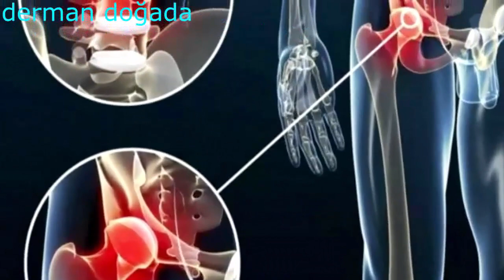Kireçlenmeye Ne İyi Gelir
Kireçlenme yaşa bağlı bir sorun olarak karşımıza çıkar. Genel olarak belli bir yaştan sonra kemikler arasında yaşanan kireçlenmenin vücut hareketlerinin kısıtlanmasına sebep olmaktadır. Kireçlenmeye ne iyi gelir, kireçlenmenin tedavisi için doğal veya bitkisel çözümler var mı.

Okaliptüs

Kireçlenme için okaliptüs bitkisinin özünden ve yaprağından elde edilen yağ özü özellikle kireçlenme sebebiyle şişkinlikten rahatsızlık duyan hastalar için faydalı olmaktadır.

Kireçlenme sorunu yaşadığınız bölgeyi önce ılık su ile yıkadıktan sonra okaliptüs yağını bölgeye masaj yaparak sürebilirsiniz. Kısa süre içinde kireçlenmeden kaynaklanan şişkinliğin indiğini göreceksiniz.

Aloe Vera

Aloe Vera yağıda Okaliptüs gibi masaj yoluyla kullanılan bir sıvıdır. Özellikle eklem ağrısı yaşadığınız bölgede kullanımı faydalı olacaktır. Birçok eklem sorunu yaşayan hastanın aloe vera sürdükten sonra ağrılarının dindiğini biliniyor.

Yeşil Çay

Yeşil çay hem eklem hem şişkinlikler için kullanılan bitkisel yöntemlerden biridir. Kireçlenmeye kısmen faydası olan yeşil çayın, kireçlenmeye bağlı eklem ağrılarına, eklem çevresindeki şişkinliklerin ortadan kalkmasını mümkün hale getirebilirsiniz.

Zencefil

Zencefilin pek çok hastalığa iyi geldiği biliniyor. Zencefilin günde sadece 1 bardak şekersiz olarak tüketilmesi kireçlenme şişkinliklerinin dinmesine yardımcı oluyor.

Bu kür, kemik erimesine ve diz problemlerine doğal olarak da kireçlenmeye iyi gelmektedir. Lazım olan malzemeler şu şekildedir.

40  limon
20  diş sarımsak
10  tane yumurta kabuğu
Bir kaşık toz zencefil
Bir avuç kaparı bitkisi

Öncelikle limonların suyunu sıkın. Daha sonra dövülmüş sarımsaklarla beraber cam bir kavanoza ekleyin. Kapariyi blenderda çekin ve toz zencefille beraber karışıma ilave edin. Yumurta kabuklarını da blenderda çekin ve ilave edin. Bu karışımı buzdolabında bir hafta beklettikten sonra her gün kahvaltıda bir bardak için. Kireçlenmeye iyi geldiği gibi ağrılarınızı da azaltacaktır.